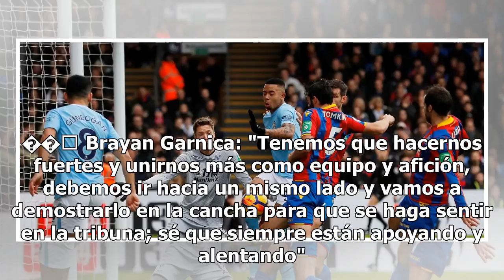Atlas esperanzado en vencer a Pumas para cortar mala racha, Garnica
Guadalajara, Jalisco.- El delantero Bryan Garnica, del Atlas del futbol mexicano, afirmó este martes que el equipo está esperanzado en regresar después de dos derrotas y vencer el viernes a los Pumas en la tercera jornada del torneo Apertura 2018.“Si estamos conscientes de lo que hemos hecho, podemo...